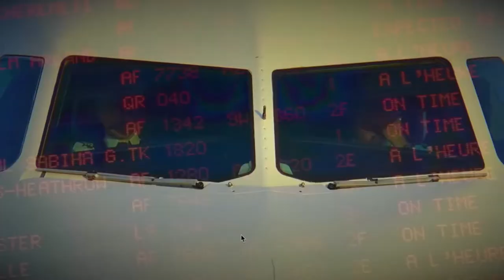Tangerine Corporate Travel – The Human Touch (HD)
The first video of a series of 4-5 planned for Tangerine Travel.
Video Producer & Director… Steve Utley